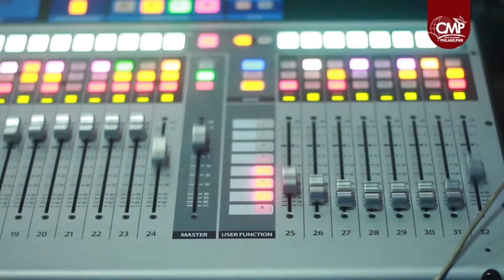Noel 2018 | ECODIM Eglise CMP | Chorégraphie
Soirée de Noel 2018 avec les enfants de l'ECODIM du Centre Missionnaire Philadelphie.